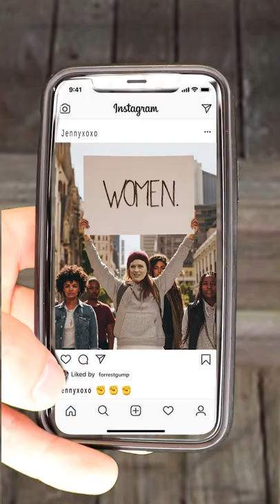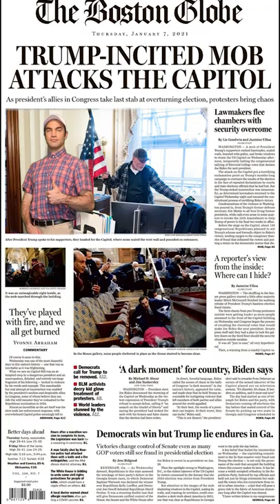Forrest Gump in Modern Times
And that's all I have to say about that